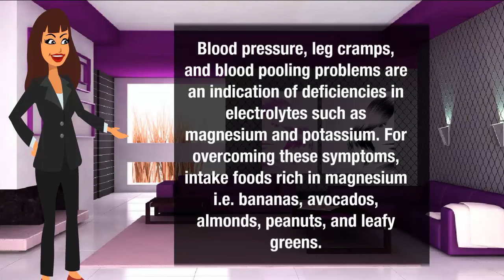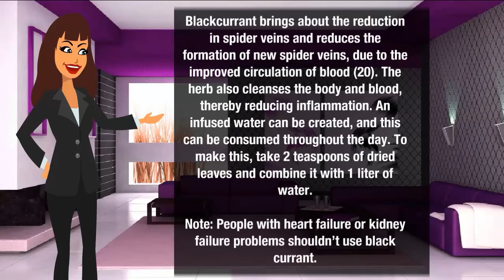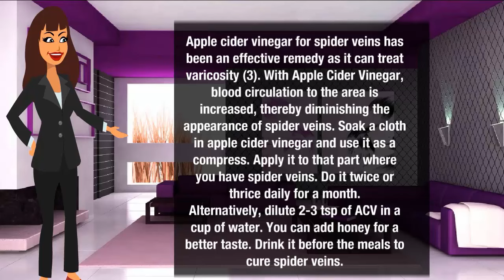Hthread veinsow to get rid of spider veins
Spider veins refer to a web of enlarged blue or red veins that start spreading in the legs with aging. Just like varicose veins, spider veins too are dilated blood vessels, but closer to the skin and smaller.
Home remedies for spider veins
Often, spider veins are found behind the knees, but their appearance can be seen anywhere on the body. While these veins don’t cause any medical problems as such, you can eliminate them for cosmetic or medical reasons with procedures like sclerotherapy and laser treatment.